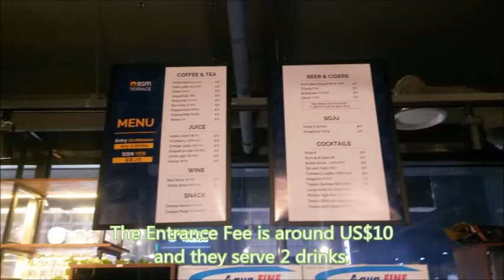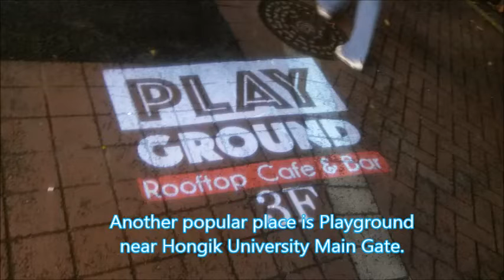[Top10Languages]Language Exchange Programs Seoul Korea,HyperPolyglot Yourself Gangnam,Hongdae,Meetup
There are several Language Exchange Programs in Seoul Korea. One of the most famous one is GSM Terrace. GSM Terrace was introduced to a  Korean TV Program named  "Welcome Is this your first time in Korea?".GSM Terrace Gangnam is located in  Nonhyun-Dong and it has exchange programs including English, Spanish,
French, Japanese & Chinese.
The Entrance Fee is around US$10 and they serve 2 drinks.
Most Korean people communicate in
English with few Korea words.
GSM Terrace has a branch cafe in
Hongdae area.
Another popular place is Playground
near Hongik University Main Gate.
The meeting is organized by "Friends
in Korea."
There is no minimum entrance fee
in Playground unlike GSM Terrace
Language Exchange cafe is not really
helpful in learning a new language,
You may just reinforce what you had
learned.
If you had any interest in learning
a new language, please click